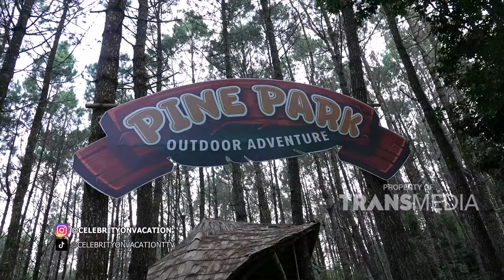Serunya Berlibur Di Hutan Pinus Nih | CELEBRITY ON VACATION (21/7/24) P1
Celebrity On Vacation kali ini akan ngajak happy people buat jalan-jalan! Pokoknya bakalan seru banget deh happy people!